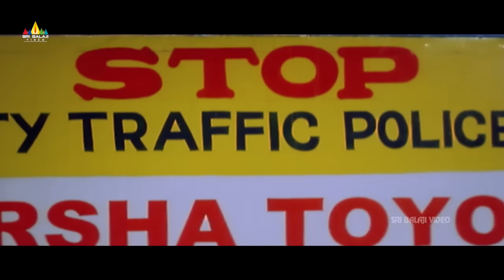Asin and Her Friend Caught Venkatesh (Police ) at Night | Gharshana Movie Scenes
Watch Gharshana Telugu Movie Scenes, Starring Venkatesh, Asin, Salim Baig, Ravi Prakash, Daniel Balaji, Vamsi Krishna, Yog Japee, Directed by Gautham Menon.